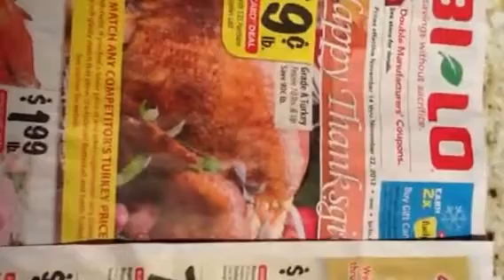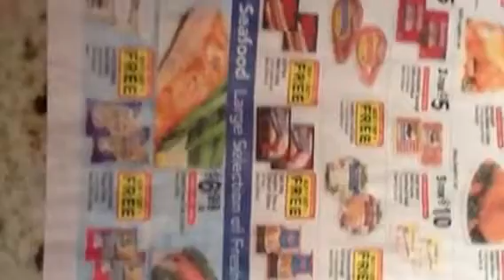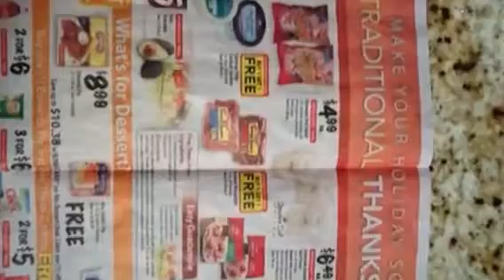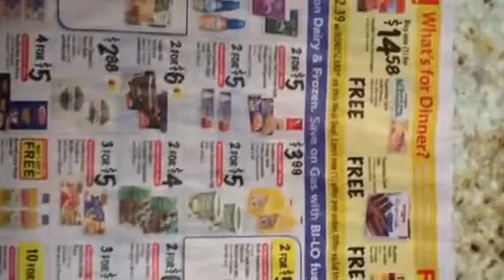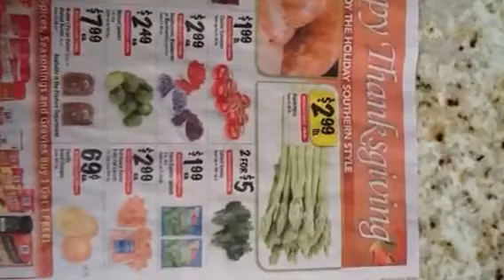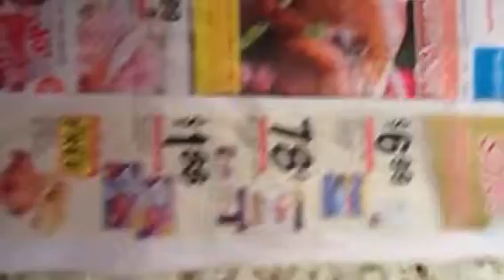Bi-LO weekly Ad (11/14-11/22) sneak peek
View the upcoming week ad for Bi-LO.